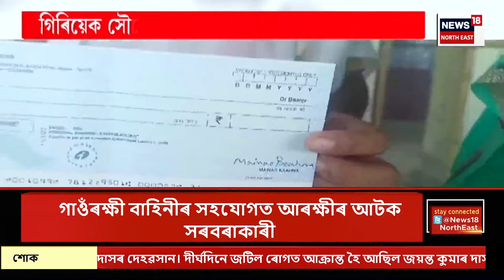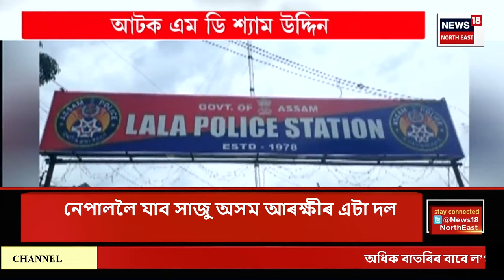Prime Time 18 | মাইনাও ব্ৰহ্মৰ মুছলপুৰৰ ঘৰ ছীল প্ৰশাসনৰ। Baksa Trading Scam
Prime Time 18 | মাইনাও ব্ৰহ্মৰ মুছলপুৰৰ ঘৰ ছীল প্ৰশাসনৰ।
দণ্ডাধীশ মৈত্ৰেয়ী সন্দিকৈ উপ আৰক্ষী অধীক্ষক বদৰুল ইছলাম মজুমদাৰৰ উপস্থিতিত ঘৰ ছীল।
আজি দিনৰ ১ বজাৰ পৰা প্ৰশাসনে চলাইছিল অভিযান।
কিছু নথি পত্ৰৰ বাহিৰে কোনো ধৰণৰ বিশেষ তথ্য লাভ নকৰিলে আৰক্ষীয়ে।
0:00 Intro

লগতে চাওঁক দিনটোৰ বহু গুৰুত্বপূৰ্ণ খবৰ |